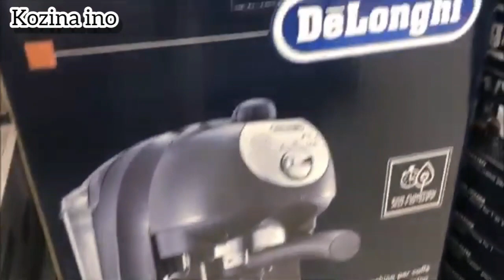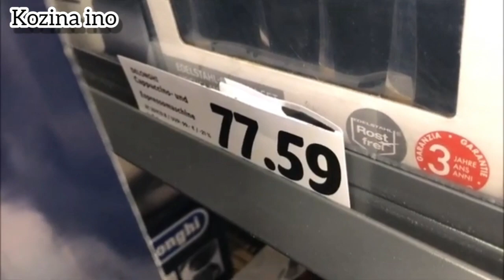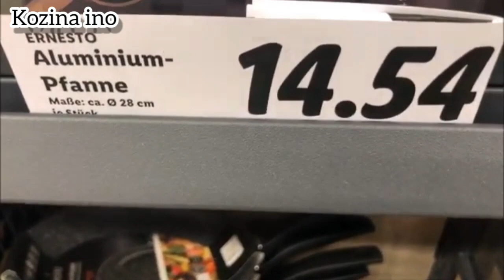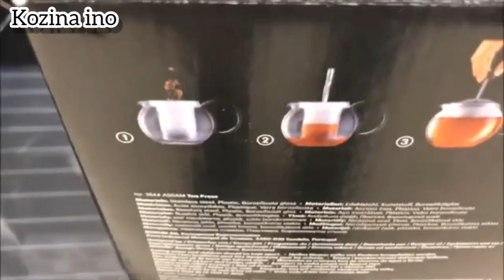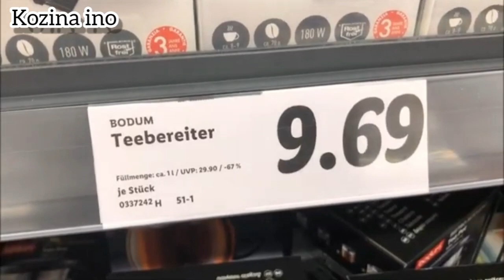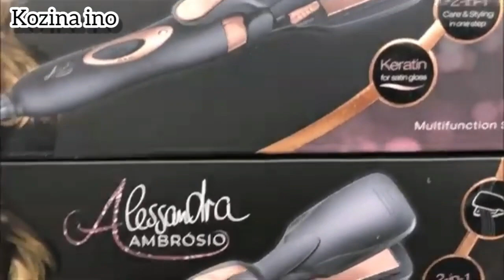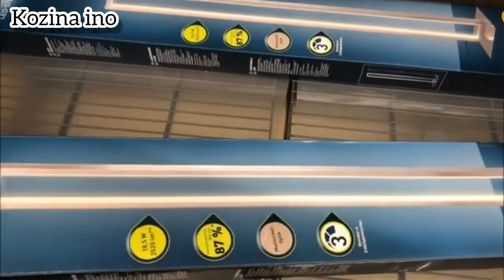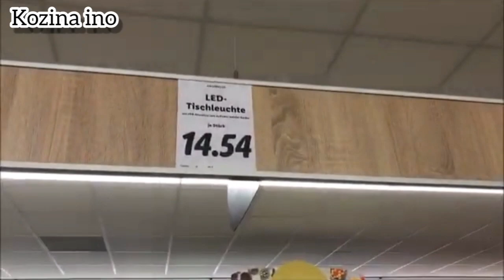جديد LiDL لعشاق الاواني😉 و مستلزمات كهربائية للمطبخ 🤩👌